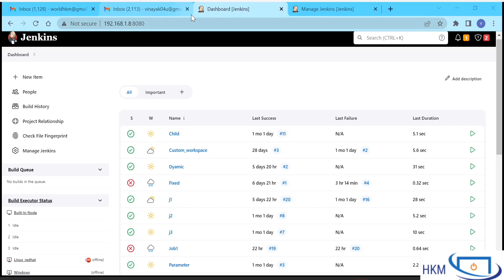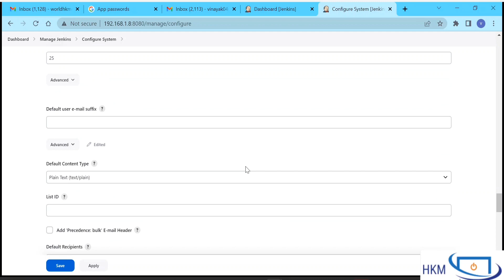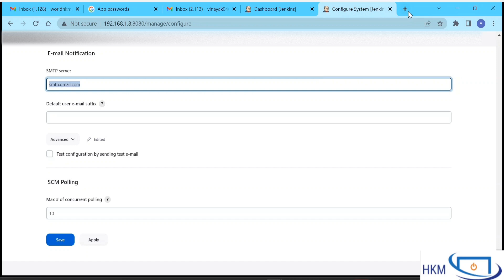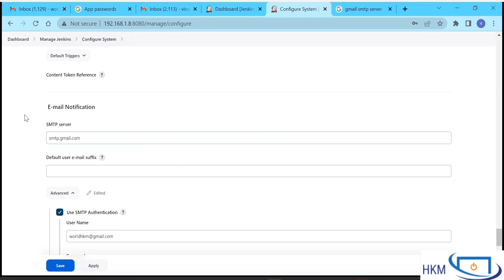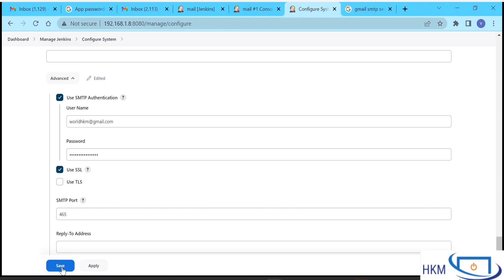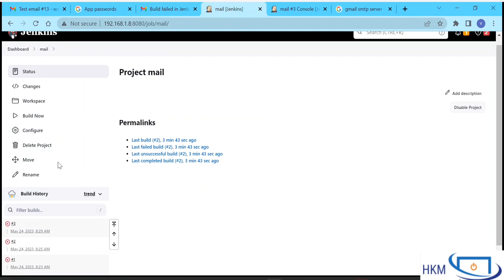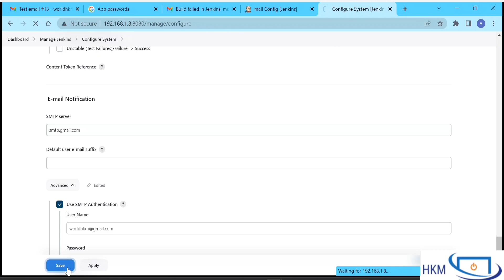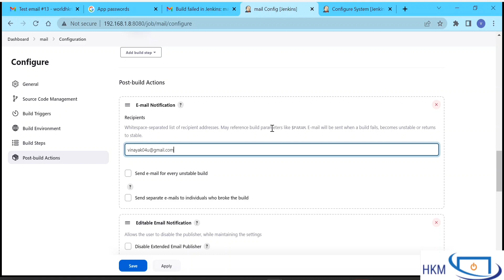Sending Mail From Jenkins: Step By Step Process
In this Video we Will see how to send mail from Jenkins. As it is very commons use case to send mail after every build so we will see in detail to send mail. We will see how to configure the mail server in Jenkins and configure the job but before that, we have to configure our Gmail account in which we have to enable 2-step authentication and also need to create an app password as this we have to use in our code. After this video, you become an expert in sending mail from Jenkins.